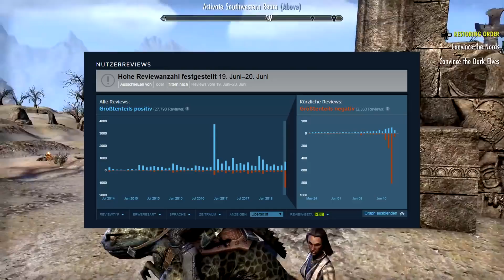Das Login-Dilemma | Elder Scrolls Online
Schon seit Tagen können sich viele Spieler nicht in The Elder Scrolls Online einloggen. Betroffen sind viele Besitzer einer Steam-Version. Nachdem sich bereits am letzten Wochenende nahezu niemand einloggen konnte, zieht sich das Problem nun schon fast die gesamte Woche durch. Eine sinnvolle Lösung ist derzeit nicht in Sicht - dafür erhalten alle Betroffenen eine Kronenkiste als Entschädigung...

ESO: Summerset bestellen (ref)